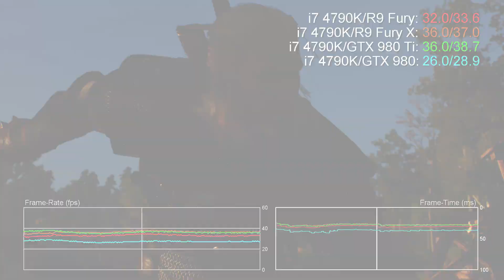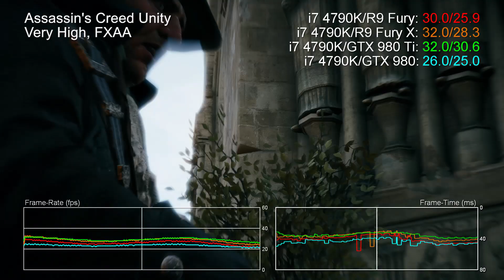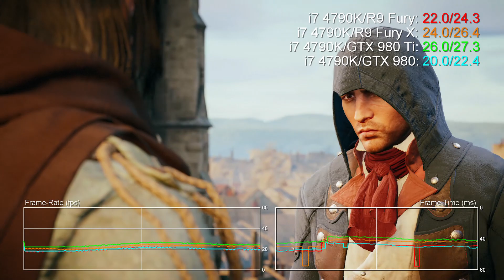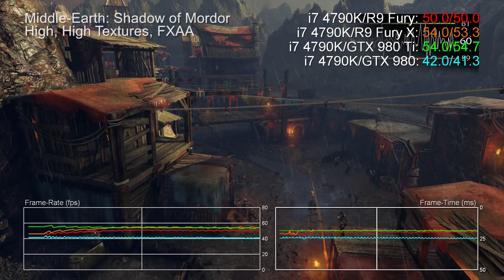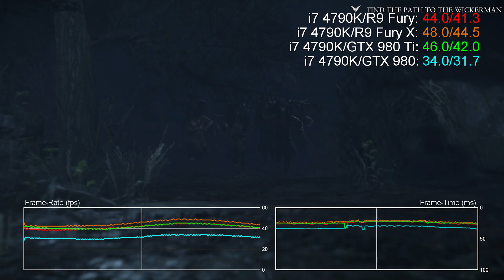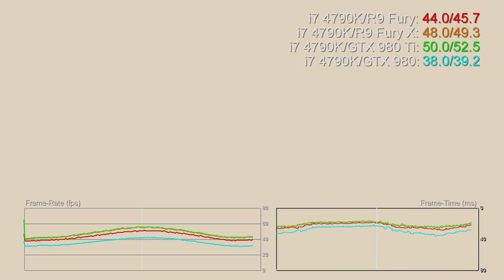Air-Cooled R9 Fury 4K Benchmarks vs Fury X/GTX 980 Ti/GTX 980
We've just received the Radeon R9 Fury - the air-cooled, cut-down version of the Fury X! And we've worked as quickly as possible to bring you 4K benchmarks. Based on the Fury X testing, we expect this to show the card at its very best, so we've compared it against the best - GTX 980 Ti and Fury X - along with GTX 980 benches, since that is what AMD is targeting.

The result? The air-cooled Fury is around 93 per cent as potent as Fury X, and about 10 per cent off the pace of the GTX 980 Ti. On aggregate, it's about 18 per cent faster than GTX 980. Note that all comparisons here are at reference clocks.

Games Tested:

00:00 - The Witcher 3
01:10 - Assassin's Creed Unity
02:20 - Far Cry 4
03:26 - Shadow of Mordor
04:08 - Ryse: Son of Rome
04:45 - Crysis 3
06:16 - Battlefield 4
07:13 - Tomb Raider